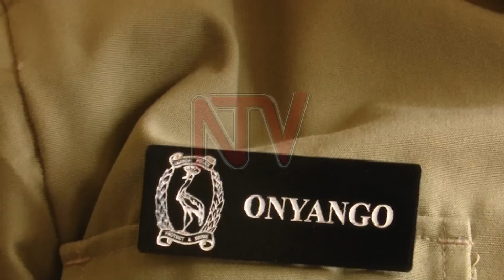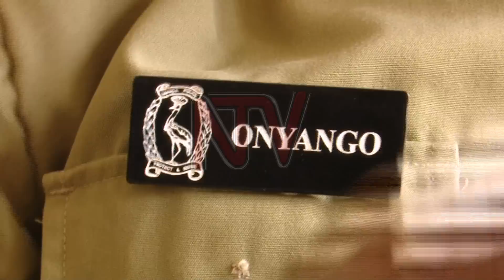Aba famile emu tebalabikako, poliisi egamba ebalina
Waliwo abooluganda abalaajana oluvannyuma lw’abantu baabwe mukaaga (6) e Kireka mu zone ya Kimuli A mu munisipaali y’e Kira okuwambibwa abantu abaali mu ngoye eza bulijjo nga ne gye buli eno tebamanyi gye bali. Wabula poliisi etegeezezza nti y’ebalina newankubadde baabadde baalopye dda ku poliisi nti abantu baabwe baabuziddwawo nga teri.